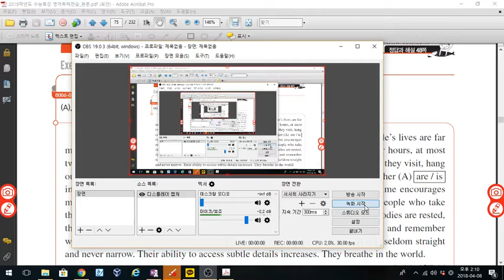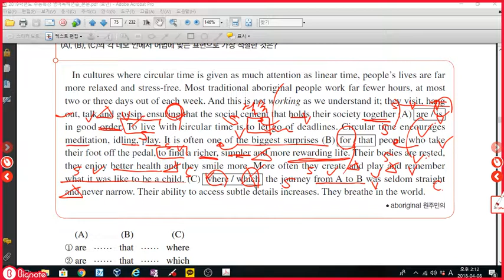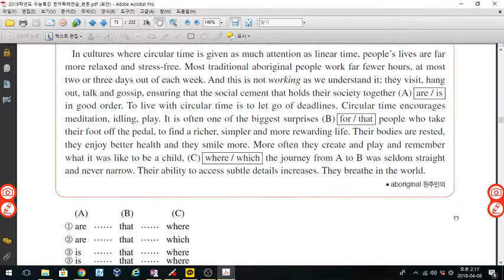2018 수능특강 영어독해 6강 10번